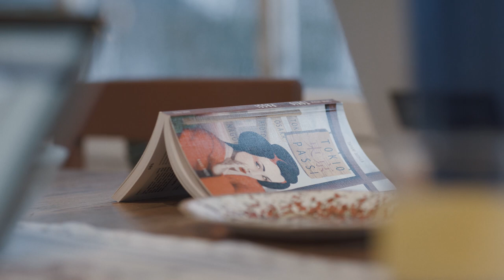Fat Ramen esittää: "In search of umami" jakso 1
Jakso 1 tarina alkaa: Marcos ja Otto eristäytyvät landelle suunnittelemaan tulevaa reissua.

In search of umami on dokumenttisarja Fat Ramenin perustajien matkasta perustaa pop-up ravintola Tokioon, Japaniin vuonna 2016.

Fat Ramen on Helsingin ramen-ravintola vuodesta 2015.